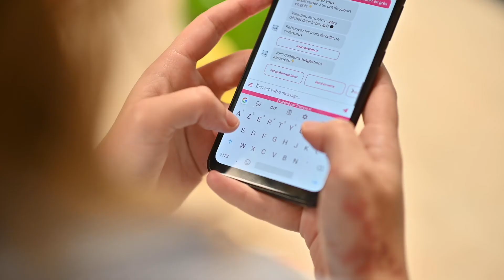TRIZZY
Trizzy is a chatbot for cities to help citizens reduce waste

trizzy.io/